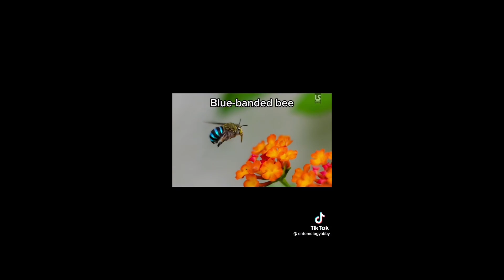Reviewing Save The Bees TikToks | Part 2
Here are 2 good ones and 1 bad one. Enjoy!